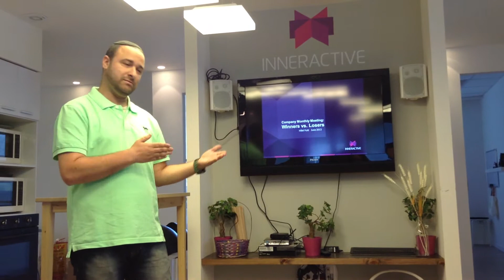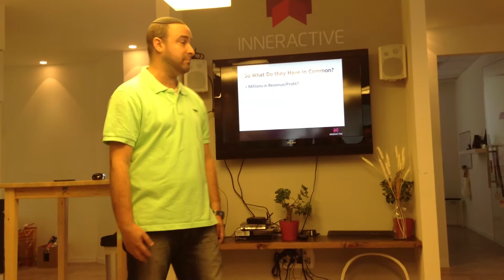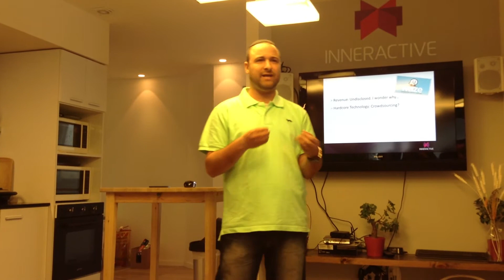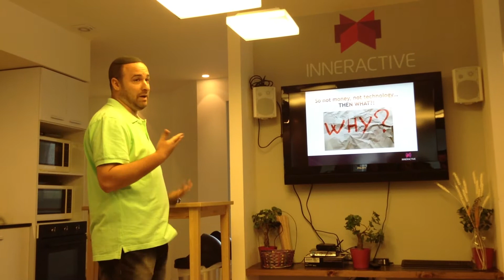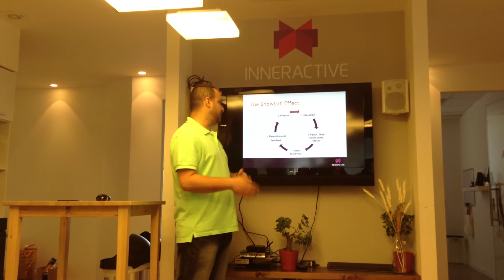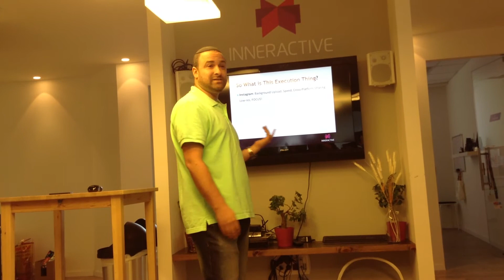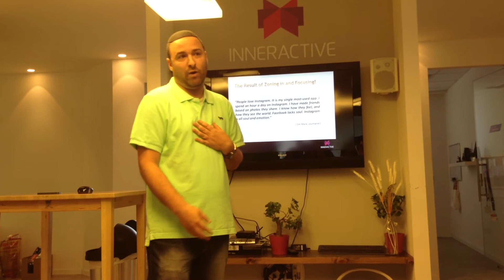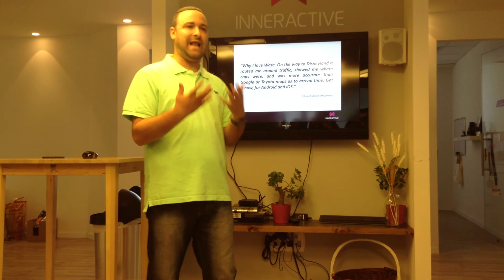Instagram, Tumblr, and Waze: The Common Thread by Hillel Fuld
Hillel shares his thoughts with the Inneractive team about what companies can and should learn from the three recent big tech acquisitions: Instagram, Tumblr, and Waze. Spoiler: PRODUCT.